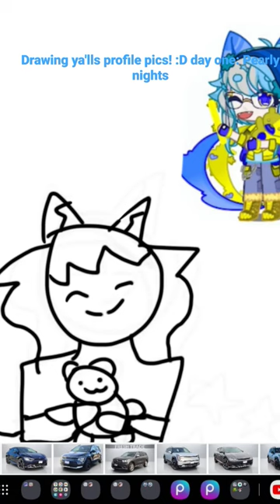Drawing ya'lls profile pics! :D Day one: Pearly nights